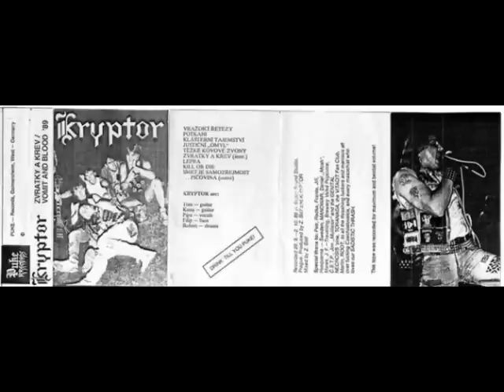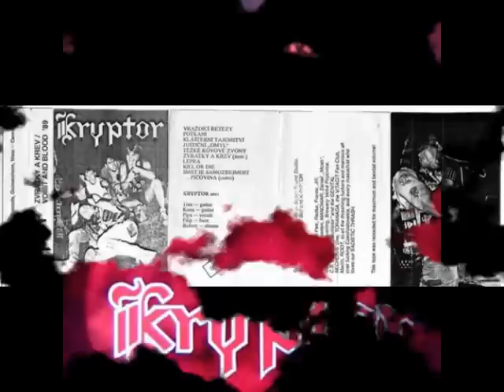KRYPTOR - MARQUIS DE SADE (Audio) (03)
Ceska kultova skupina .

KRYPTOR - Marquis De Sade - Septical Anaesthesia 1990

Text by : Robovski Filip,Bunes Petr, Rohacek Tomas,Styblo Robert,Novotny Marcel .